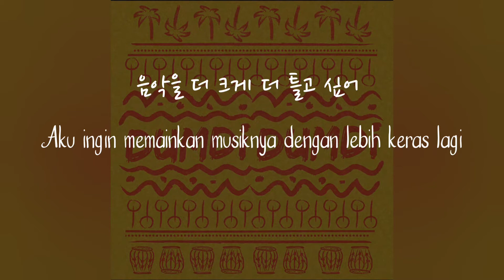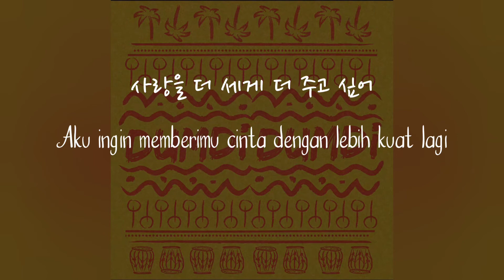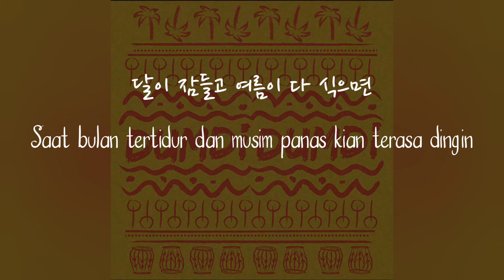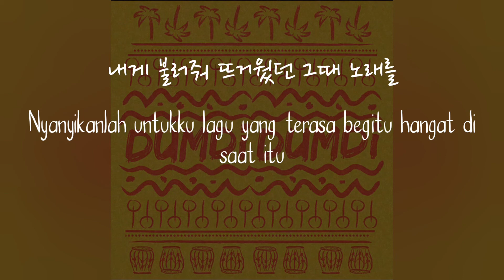(Han/Sub Indo) Lirik Terjemahan (G)I-DLE - DUMDi DUMDi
#(G)IDLE DUMDi DUMDi